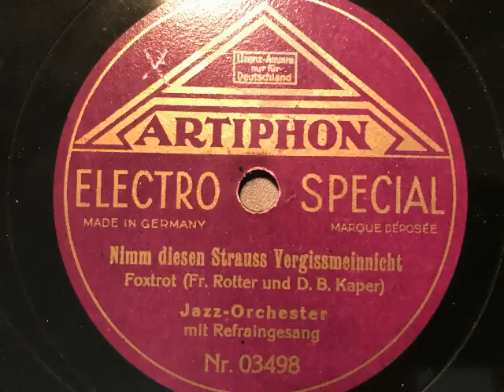Artiphon-Jazz-Orchester, Refraingesang, Nimm diesen Strauß Vergissmeinnicht, Foxtrot, Berlin, 1929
Artiphon-Jazz-Orchester mit Refraingesang: Alexander Flessburg. Nimm diesen Strauß Vergissmeinnicht,. Foxtrot von Fritz Rotter und Dr. Bronislaw Kaper.  1929 auf der Marke Artiphon veröffentlicht. Eine  Schellackplatte aus dem Schallarchiv des Radiomuseum